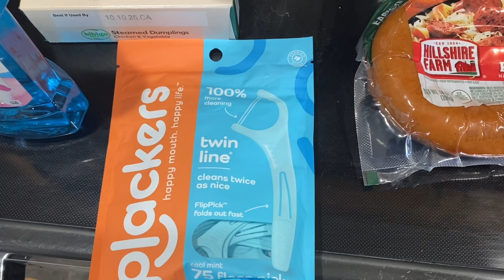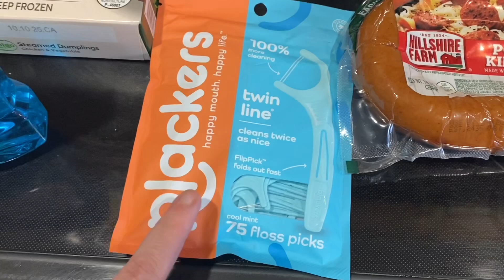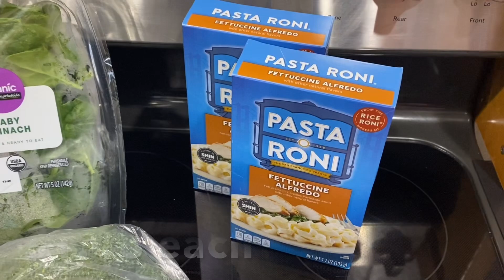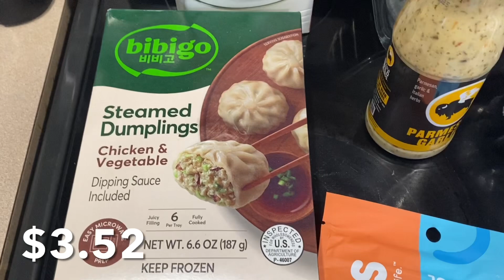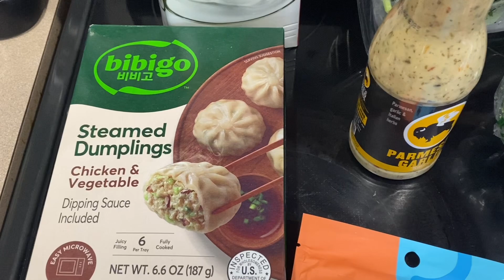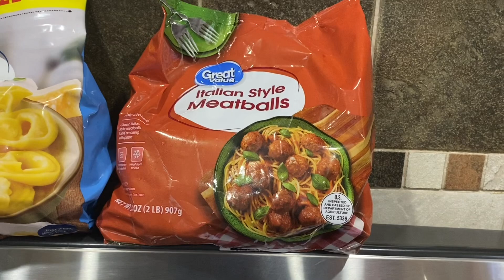Weekly Walmart Grocery Haul #36 | Prices Included | LVN Mom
Hello!  I’m the N in LVN Mom!  I’m trying to get into the routine of picking up the camera more. I hope you enjoyed this week’s grocery haul. Menu board broke, so I’m not showing the menu.

FYI: some of my videos may be behind. If the kids get sick, have a break or days off I do not edit during these time’s. My kids need me when they’re sick and when it comes to breaks I’d rather spend time with them.

Please show some love to
LVN Family:

Side Note: we try not to (during desperate times this may change) buy meat from Walmart. I have to eat very specific type of meat and our Walmart doesn’t seem to have it. So that’s why they’re not in the hauls. Unless I need it that day or the next day I also do not buy veggies from there. Our Walmart for some reason has less and less veggie options. Our freezer recently died so we’re forced to go shopping more often for frozen stuff. Because the other hauls are only a few things and usually boring I don’t record them. This is NOT all we eat for 2 weeks.

This video was not sponsored, I didn’t receive any free items, wasn’t paid for product placement, and was not paid for my opinion.  The products seen are just products we enjoy using and that’s it.

None

The best intro & outro editor app to create cool intro and outro videos for Youtube and iMovie.